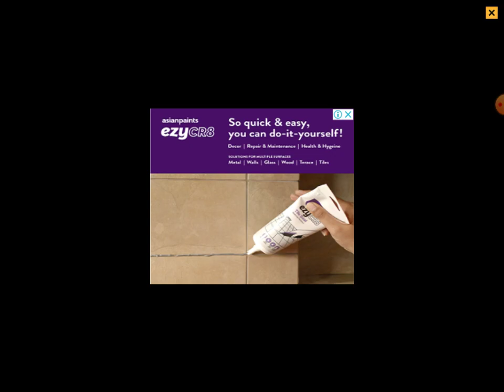Finally i made my house in the mine minecraft RST GAMING